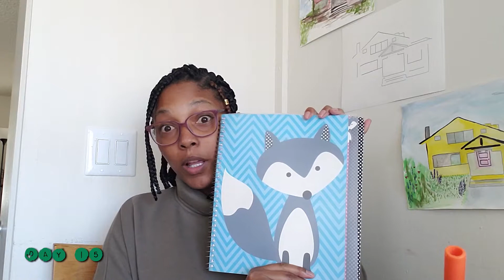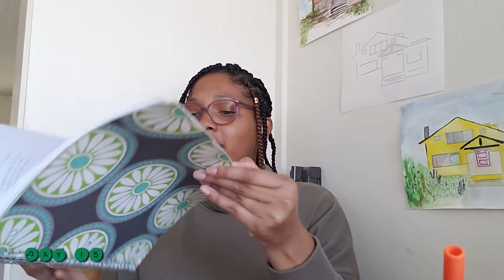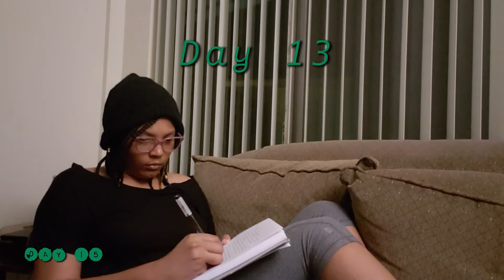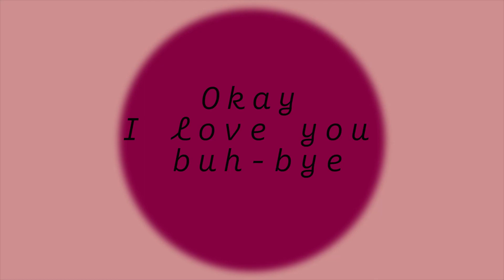Narwhal Vlog | Week 3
Week three!
There is a lot of writing in this... most of it not for the novel... But writing was done!!

---⏱️Timestamps⏱️---
0:00 Intro
0:39 Day 15
10:25 Day 16
14:29 Day 17
20:21 Day 18
22:37 Closing Remarks